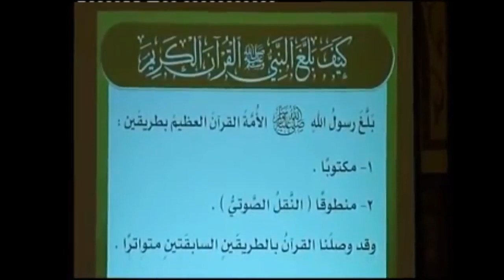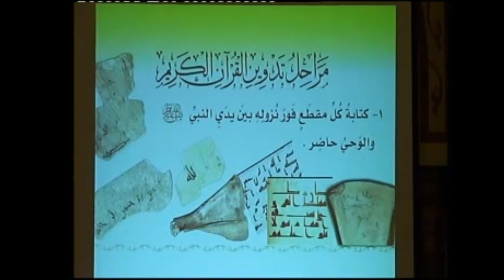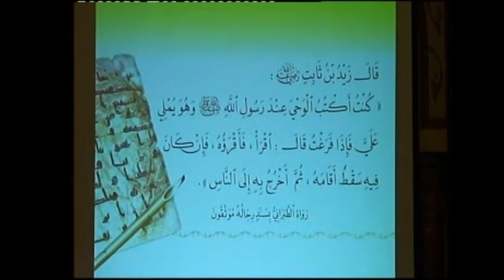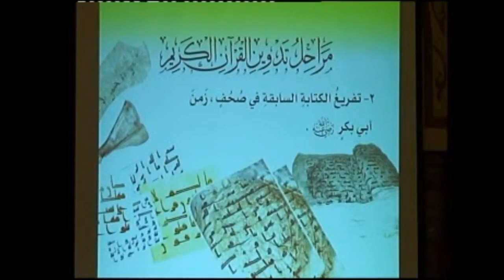Dr Ayman Roshdi Sweïd : Comment le Coran était regroupé -1-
Comment le Coran était regroupé à l'époque du Prophète : encore plus dans ces liens :
Si tu as des questions, des remarques, … , n’hésite pas de mettre en commentaire